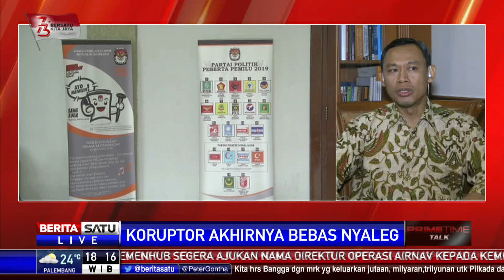Prime Time Talk: Koruptor Akhirnya Bebas Nyaleg #1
KPU meminta Bawaslu mengoreksi 3 putusan yang dikeluarkan 3 Bawaslu Daerah atas gugatan para mantan napi koruptor. Sebelumnya, 3 gugatan tersebut diterima Bawaslu Daerah setelah  KPU mencoret nama mereka karena tidak memenuhi syarat sebagai bacaleg DPD dan DPRD. Ketiganya adalah bacaleg DPD dari Sulawesi Utara Syahrial Damapoli, bacaleg DPD dari Aceh Abdullah Puteh, dan bacaleg Dprd Toraja Utara Joni Kornelius Tondok.

Hal itu membuktikan jika caleg eks koruptor berpeluang hadir di Pileg 2019. Padahal aturan terkait caleg eks koruptor sudah jelas. Lalu, mengapa caleg eks koruptor masih tetap muncul di Pileg 2019? Benarkah PKPU tersebut tidak mampu membendung kehadiran caleg eks koruptor di parlemen?

Facebook.com/BeritaSatuTV
Youtube.com/BeritaSatu